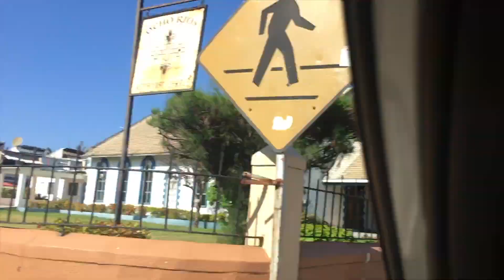Black Panther Doing Flips